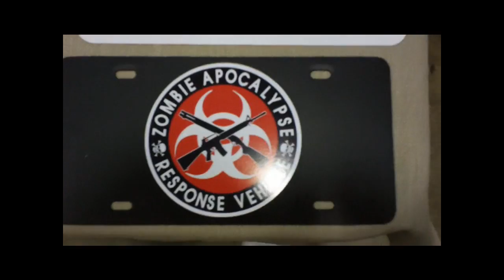ZombieTacticalStore .Com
I wanted to do this video to introduce you guys to Gary. I met Gary right after the gun show on Saturday afternoon. He is a a hard working man who has built this business and is doing his own thing. I have a lot of respect for a guy like Gary. I hope in small way, this video will help him maybe sell a few stickers or tshirts and what not.

 Zombietacticalstore .com carries a full line of Zombie related products. Everything from license plates to stickers to tshirts, Gary is the man. If you are into the Zombie Apocalypse, this is the website for you. Please stop by and let Gary know you seen it here on the Freaks' channel. lol. I ask you all to also visit the ammunitiondepot .com. Thanks for allowing me to introduce you to the youtube gun community Gary and God Bless.